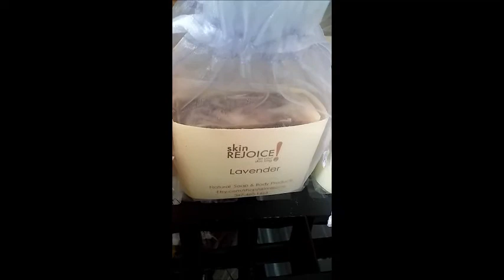HAND MADE NATURAL LAVENDER SOAP